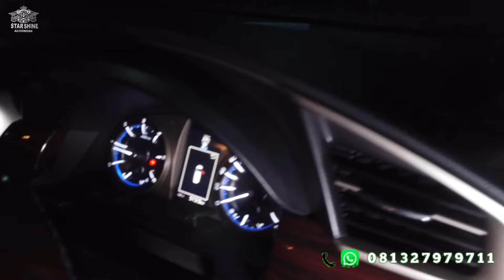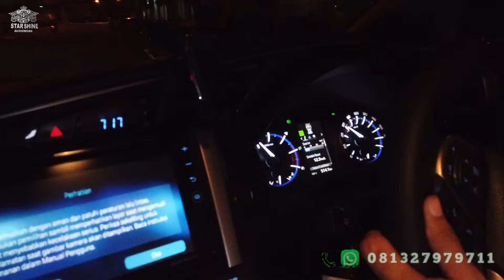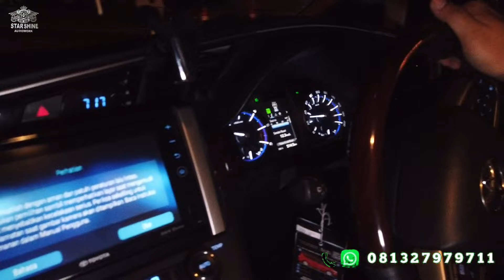Reborn Diesel Yang Senyap Kedap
Full Video Cinematk

Kedungmundu Mangunharjo
SEMARANG